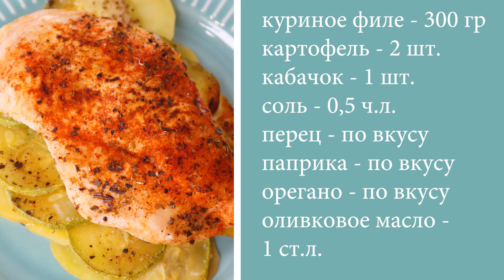Курица с овощами в духовке . Сочная курица за 20 минут . ПП рецепт / Chicken with vegetables Eng sub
Курица с овощами в духовке . Сочная курица за 20 минут . ПП рецепт

Сегодня я приготовлю вкусную и полезную курицу с овощами в духовке. Эта курочка готовится в пергаменте вместе с картофелем и кабачком всего 20 минут. В результате у вас к обеду или ужину получается сочная курица с гарниром, без жарки и лишних хлопот, быстро и просто. Это блюдо получается легким, ароматным, пряным и аппетитным, к тому же его смело можно отнести к ПП рецептам.

Ингредиенты (на 2 порции):
сладкая паприка - по вкусу
орегано - по вкусу

Немного о себе:
Я обожаю готовить! Самые разные рецепты, всегда вкусные блюда, простые и сложные, любимые и новые, салаты и закуски, супы и горячее, торты и десерты, а также пиццы, бургеры, пирожки и чебуреки, и многое, многое другое вы увидите на моем канале Ольга Молодцова ВКУСНО ДОМА!